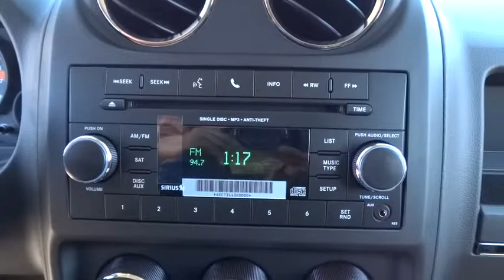2016 Jeep Patriot N7250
2016 Jeep Patriot
Hendrick Chrysler Jeep:

543 N McPherson Church Rd